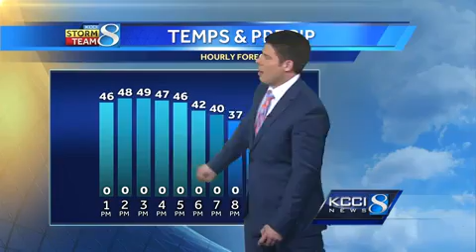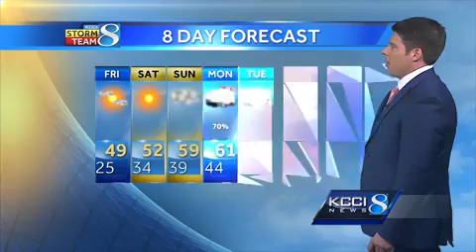Videocast: Soak in the sun